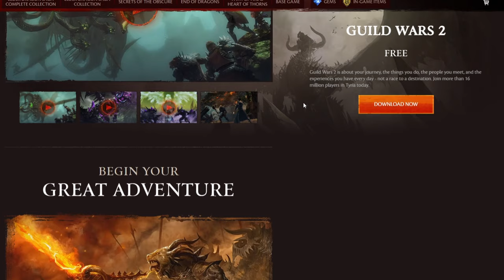Everything You Should Know Before Jumping Into Guild Wars 2 For The First Time!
If you're stepping into the world of Guild Wars 2 for the first time, you've come to the right place. In this video, you'll find everything you need to know about this amazing MMO game. Join me as I delve into every important aspect, including the game's lore, business model, character creation, game modes, end game, mount system, and more. At the same time, I'll be addressing the most common questions new players have. This comprehensive guide will prepare you and help you decide if this MMO is the right fit for you.

Help me grow the Channel.

Timestamps:
00:00 Intro
1:10 Short story introduction
1:36 What are the Living World Seasons?
1:52 The Expansions
2:17 Gw2 Business model
3:07 Do I need to buy the expansions from the start?
3:55 Character creation
4:26 Which is the best race for beginner?
4:50 The professions and elite specializations
5:50 Class recommendation
6:04 Character appetence customization
6:45 Game Modes
6:55 PvE
7:44 Dungeons
8:15 The fractals
8:44 Strikes
9:05 The Raids
9:44 PvP
10:54 WvW
12:05 Gear
14:25 Crafting system
15:21 End game progression
15:45 Mount system
16:24 The combat
18:04 Pros and cons